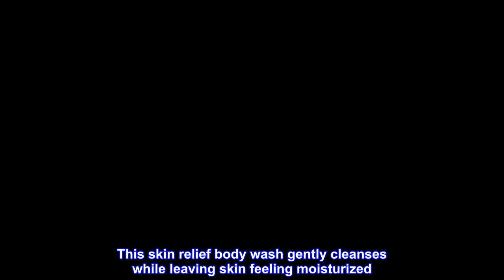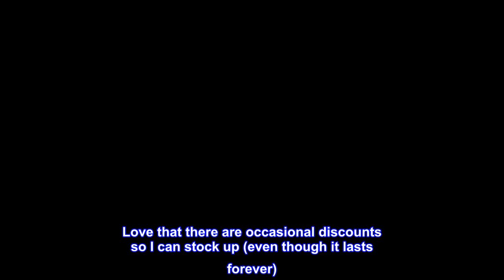Great product - Aveeno Skin Relief Fragrance-Free Body Wash with Triple Oat Formula Soothes Itchy,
Great product -  Aveeno Skin Relief Fragrance-Free Body Wash with Triple Oat Formula Soothes Itchy, Dry Skin, Formula

33-fluid ounce bottle of Aveeno Skin Relief Fragrance-Free Body Wash gently but effectively cleanses while leaving itchy, dry skin feeling soothed and moisturized
The unique formula of this daily body wash is enriched with soothing Triple Oat blend made with oat flour, oat extract and oat oil to remove dirt and impurities without disrupting skin's natural moisture barrier
From the dermatologist-recommended skincare brand for over 70 years, the dry skin body wash is formulated for sensitive skin and is suitable for daily use
This skin relief body wash gently cleanses while leaving skin feeling moisturized. The daily body wash has been allergy-tested and is free of fragrances, parabens, dyes and soaps
Aveeno uses the goodness of nature and the power of science to keep your skin looking healthy & feeling balanced. Use this body wash that soothes itchy, dry skin as a part of your daily skincare routine
Soothing & Fragrance Free
One day I randomly developed contact dermatitis and my dermatologist suggested I swap my regular body wash with this stuff. Have been using it for years now and it’s the only body wash I’ll use. Love that there are occasional discounts so I can stock up (even though it lasts forever). But really, you can’t go wrong with a fragrance free body wash with colloidal oat.